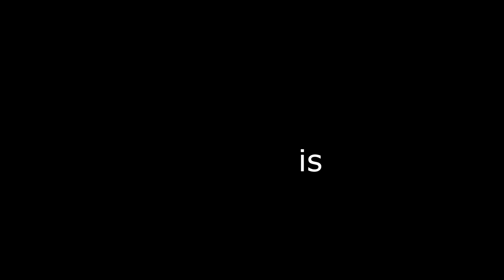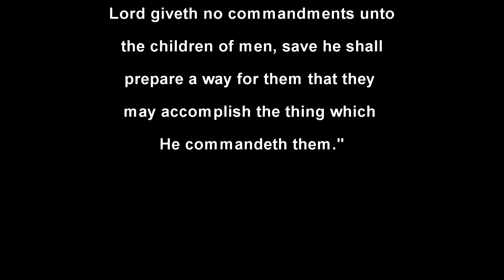Favorite Prophet Challenge 2020: Nephi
The Fairfax Elders challenged our family to make a video of our Favorite Book of Mormon Prophet. Here is what the kids came up with!